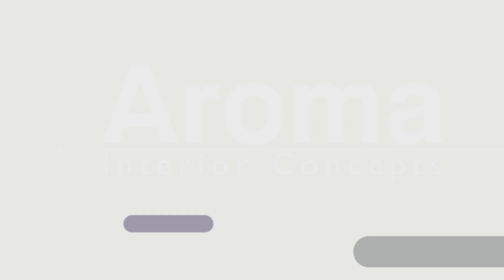Interior Design - Kundapura - Aroma Interior Concepts